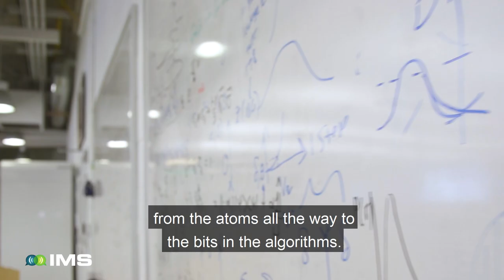IMS2020 Hartmut Neven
Hartmut Neven, Engineering Director, Google AI Quantum Team
IMS2020 Talk Title: The Road Ahead for Quantum Computing